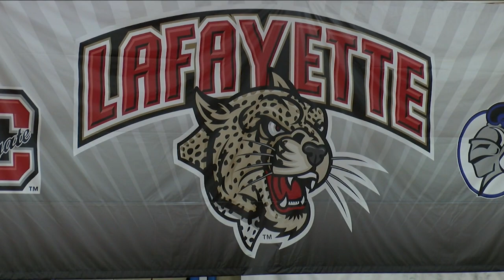Postgame: Lafayette Women's Basketball vs. Monmouth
Havas and Cantwell soar as the Leopards win in overtime against the Monmouth Hawks 73-69. LSN has the postgame report with head coach Kia Damon-Olson, and Havas and Cantwell.